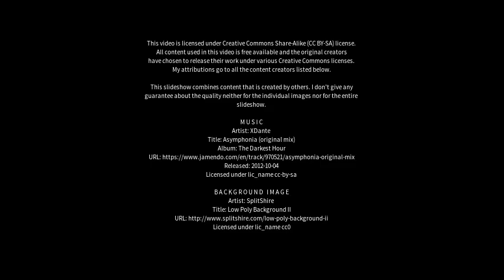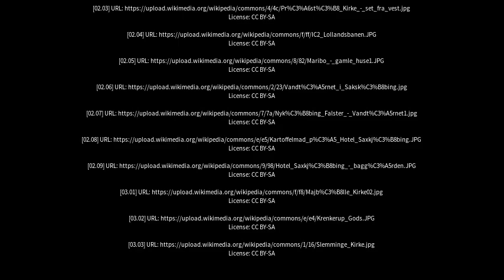Best places to visit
Best places to visit - Sakskøbing (Denmark) Best places to visit - Slideshows from all over the world - City trips, nature pictures, etc.